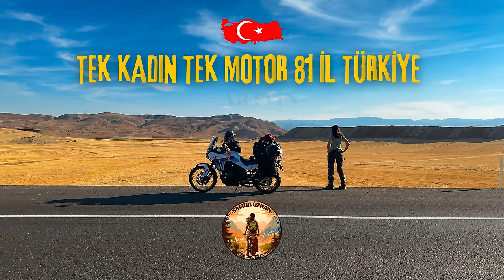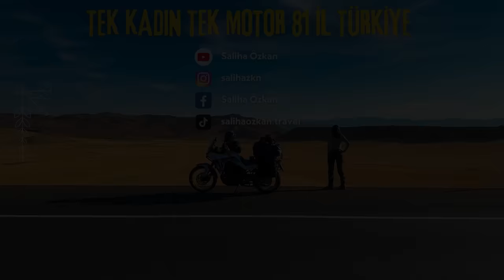Gürcistan Sınırındaki Son Köy! Camili Köyü MACAHEL- MARAL ŞELALESİ / ARTVİN Bölüm 21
Tek Kadın Tek motor 81 il Türkiye seyahatimin bu bölümünde de yine Türkiye’deki eşsiz doğal güzellikleri keşfetmeye devam ediyoruz.
Bir önceki bölümde Gürcistan sınırındaki Macahel bölgesinde bulunan Camili ￼Köyü’ne gelmiştik. kaldığım yere ulaştığımda havanın karanlık olmasından dolayı etrafı görememiştim, nasıl bir güzelliğin ortasında uyanacağımla alakalı hiçbir fikrim yoktu. Fakat sabah uyandığım 300 yıllık ahşap ev beni çok güzel bir güne karşıladı.
Kaldığım yer “İremit pansiyon” ve sabahleyin kalktığında sevda abla mükemmel bir kahvaltı hazırlamıştı ve hep birlikte muhabbet eşliğinde unutulmaz bir sabah geçirdik.
Sezon sonu olduğu için biraz indirimli olarak 1000 TL’ye kaldım bu güzel yerde. Sezonsal olarak fiyat farkı olur, siz yine sorun :)
Sonrasında Macahel bölgesinin en güzel noktalarından bir tanesi olan “Maral şelalesi”ne doğru yola yola çıktım. Artvin’in Türkiye-Gürcistan sınırındaki güzelliklerinden bir tanesi..

Yine keyif dolu bir bölüm seninle! 🤗 Ozaman öayını kahveni al huzurlu bir yola doğru sür benimle. İyi seyirler diliyorum 🥰

Tek Kadın Tek Motor 81 İl Türkiye Turu Yolculuk Arkadaşlarım;
► Honda Türkiye
► Turuncu Takip Sistemleri
► NGK Global
► Mitas Türkiye
► Tripmate RidePlay Sistemleri
► Crown Micro Motorcycle